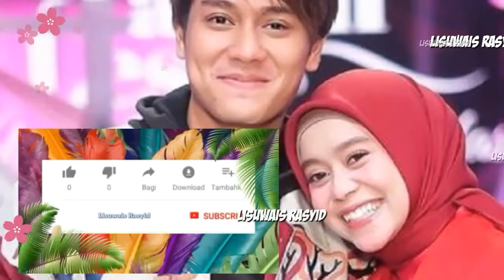Ekspresi Rizkybillar Melihat Poto masa kecil Leslar Kiyuutt